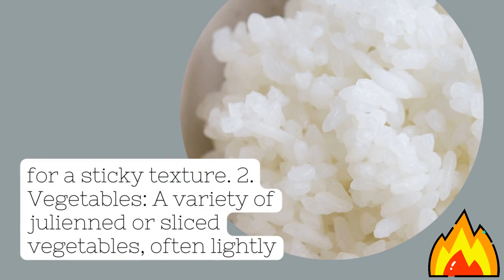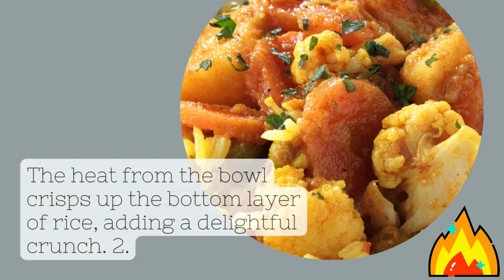Bibimbap 101: Mastering Korea's Favorite Dish | Step-by-Step Recipe and History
Join me as we delve into the vibrant world of Korean cuisine with one of its most iconic dishes - Bibimbap! In this video, we'll explore the rich history, cultural significance, and key ingredients of this deliciously balanced meal, and of course, I'll show you a step-by-step guide to creating your own bibimbap at home.

Bibimbap, or "mixed rice," is a flavorful symphony of textures and tastes, making it a beloved staple not just in Korea, but globally. We'll start with a trip back in time, tracing the roots of bibimbap to the Joseon Dynasty, and its evolution into the dish we know and love today.

Next, we'll examine the star players of this culinary show - rice, an array of colorful vegetables, protein, gochujang sauce, and garnishes. Whether you're a meat-lover, vegetarian, or vegan, I'll share tips on how to customize your bibimbap to suit your palate.

Finally, we'll roll up our sleeves and dive into the cooking process. From preparing the ingredients to assembling the final dish, you'll be equipped with all the know-how to recreate this Korean favorite in your own kitchen. And we'll also explore variations, including the crispy delight of Dolsot Bibimbap.

So, whether you're a seasoned fan of Korean food or a curious newcomer, join me on this culinary journey and let's make some bibimbap together!